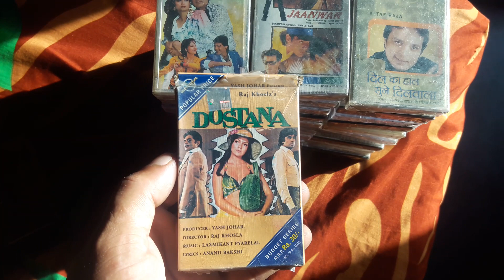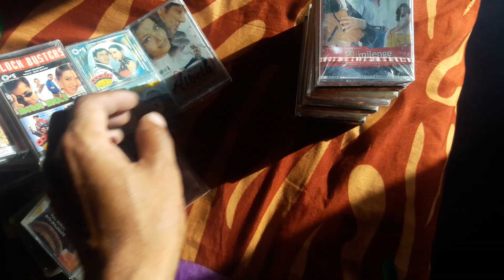seal pack audio cassette sale/80/100 per pc